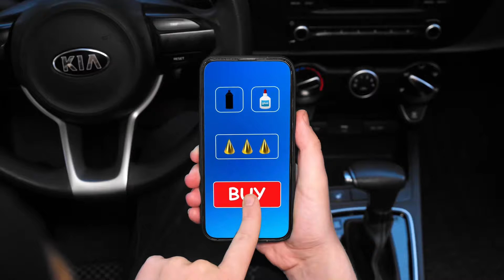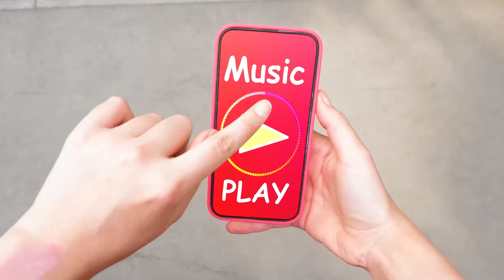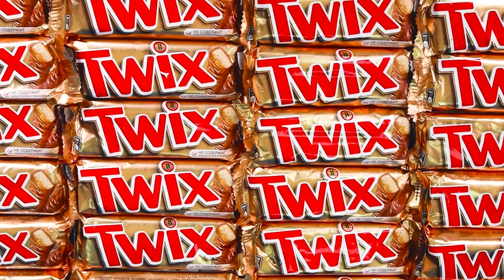自分 VS おばあちゃんの料理チャレンジ | 素晴らしいキッチンハック HAHANOM Challenge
誰が一番おいしい料理を作るでしょうか？ エキサイティングなチャレンジに参加しましょう！